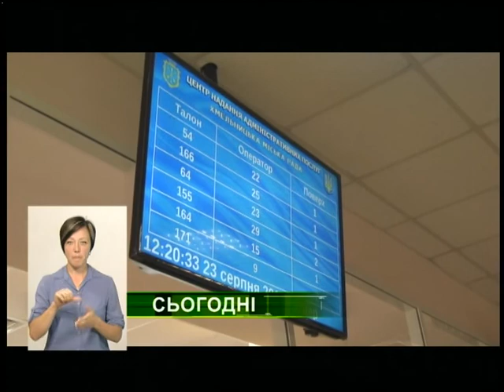31.08.2018. Новини. 20:40